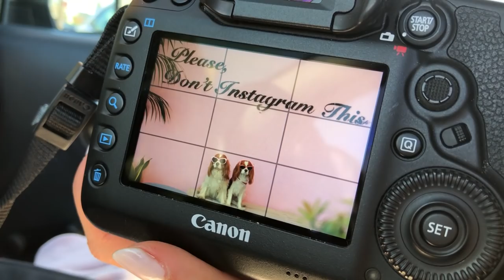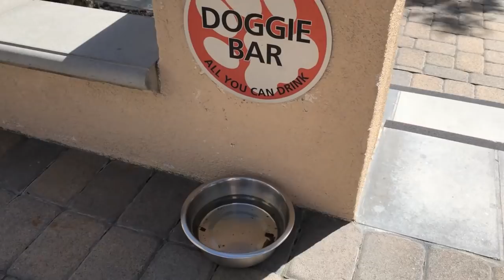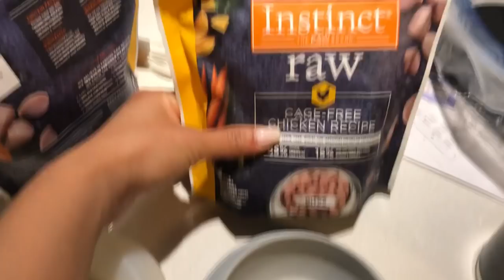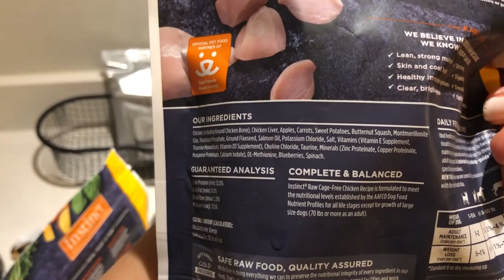VLOG: EXTENDED CALIFORNIA STAY AND RED EYE FLIGHT HOME | Herky The Cavalier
We extended our California stay unintentionally and spent the last few days in the OC in a resort! We then had to catch the red eye flight home 4 days later from LAX.

We stayed at the Hyatt Regency Newport Beach and highly recommend it! Very nice and super dog friendly :)

Woof,

Herky & Milton

PetSafe Easy Walk harness

For the easiest paw cleaning ever! Try the Mudbuster

Our favorite beach tent

Baby wipes

Enzymatic cleaner

Emotional support patches

Milton's airplane carrier

Herky and Milton's bowls

This sound or music is under the Attribution Creative Commons 4.0 license